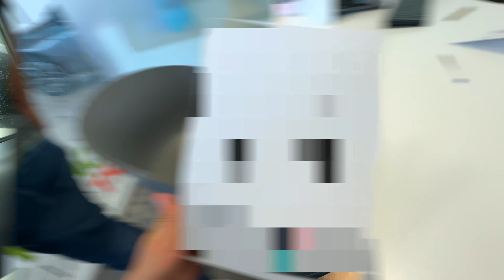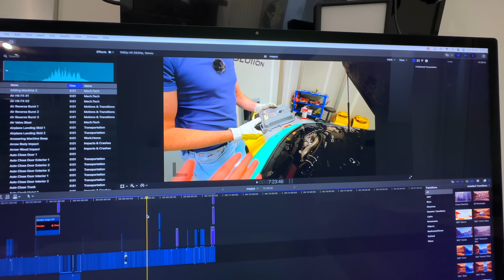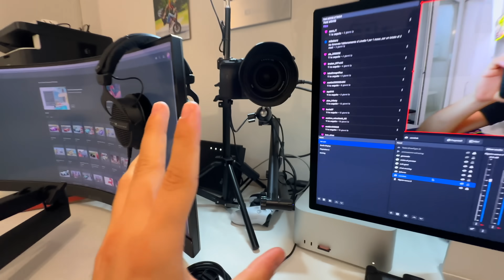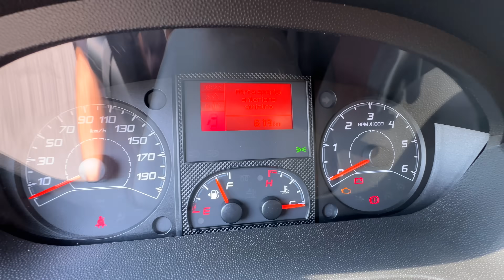IL MIO NUOVO PROGETTO!😍 EP.1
È da quando sono bambino che sogno questa cosa, finalmente ora diventa realtà❤️ Diamo il via ad uno dei progetti più grossi (se non IL più grosso) del mio canale😍